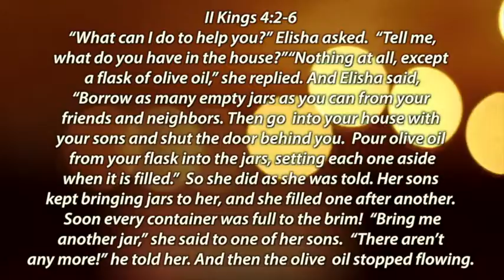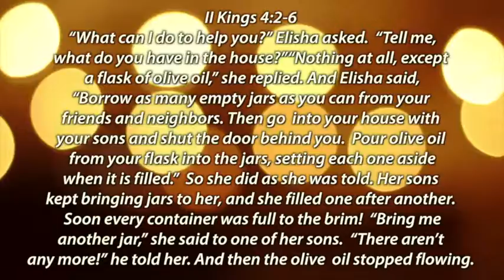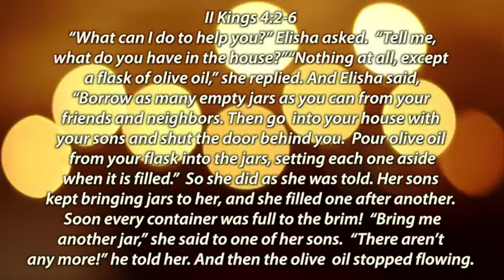Overflow News 3 9 2014